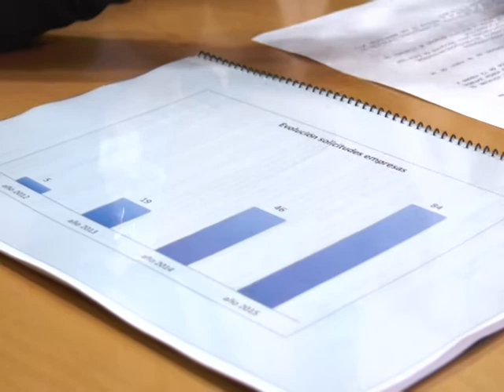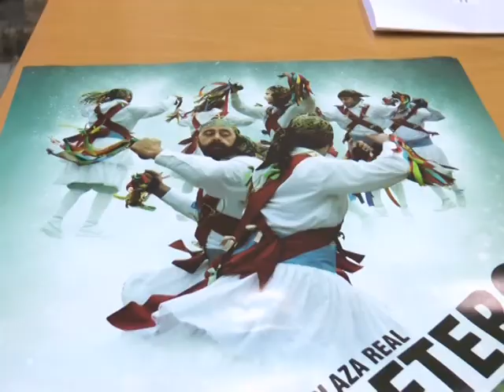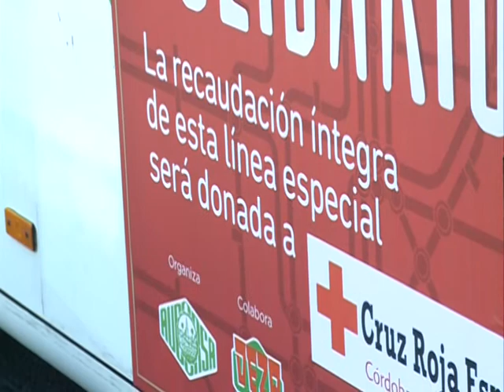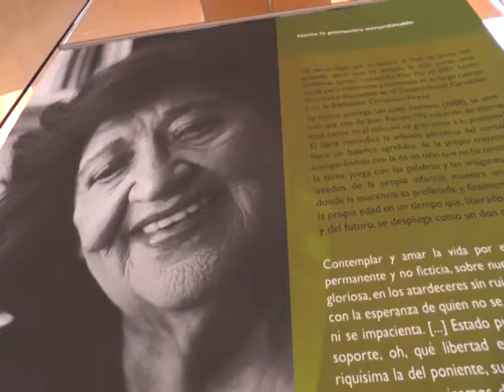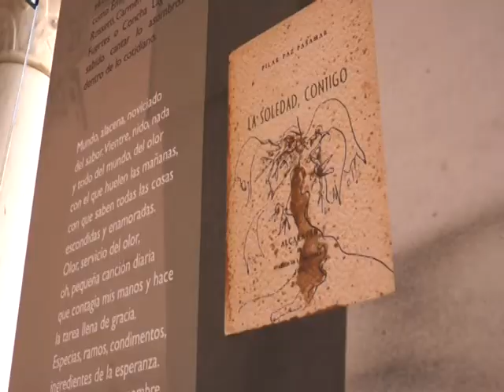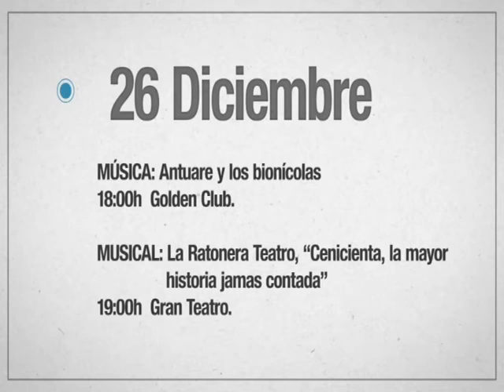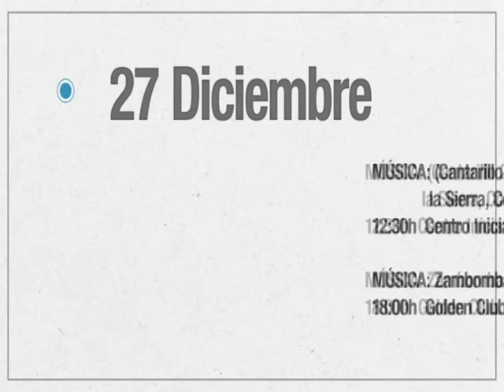Ptv Noticias 21 de Diciembre de 2015